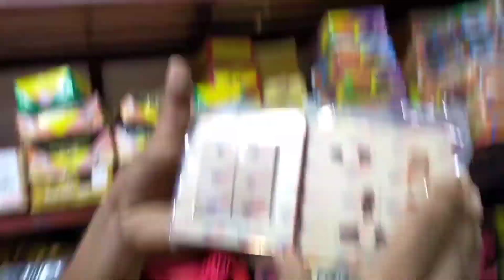ইলেকট্রিক মালের দাম ও নাম,The price and name of the electric goodsকম দামে ইলেকট্রনিক মাল কোথায় পাবো